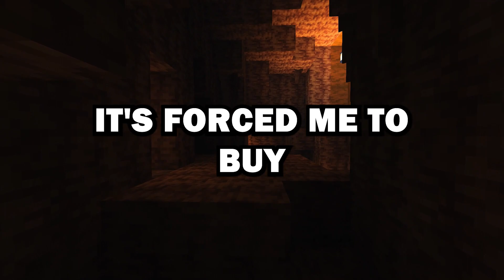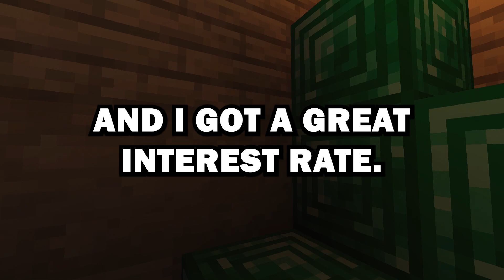What IMPROVED your Life SO MUCH, you Wished you did Sooner?